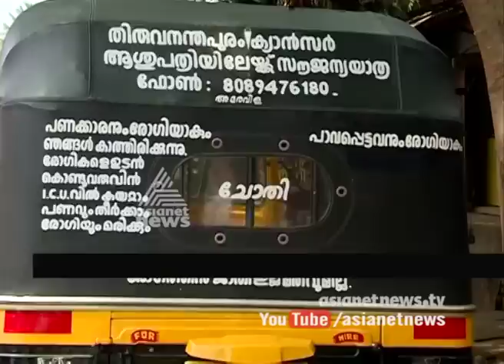Help at hand for cancer patients | National Cancer Awareness Day